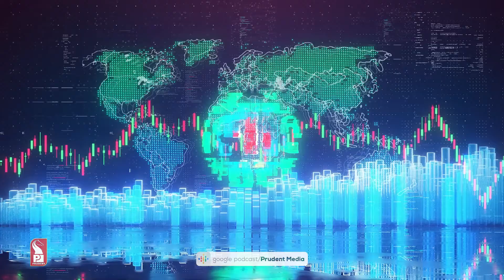Share Market Daily Updates : 18th Aug 2023 | Dalal Street | Prudent